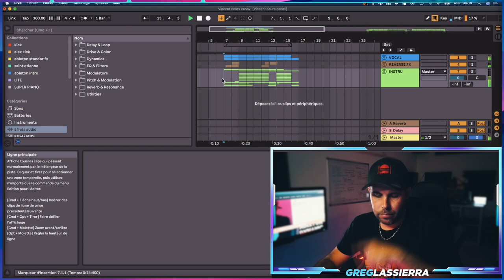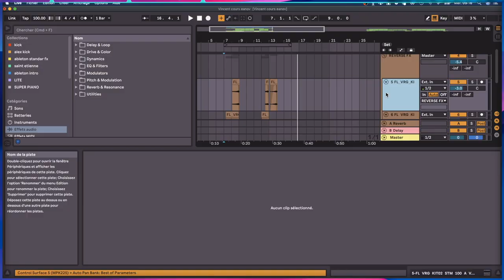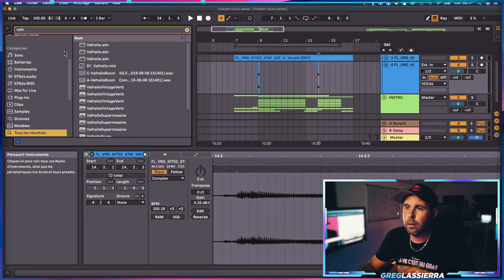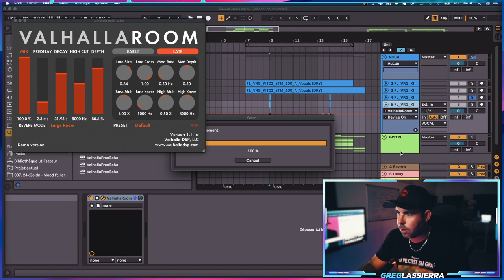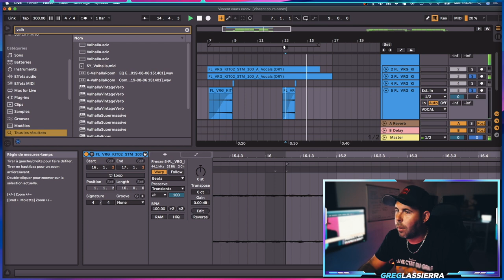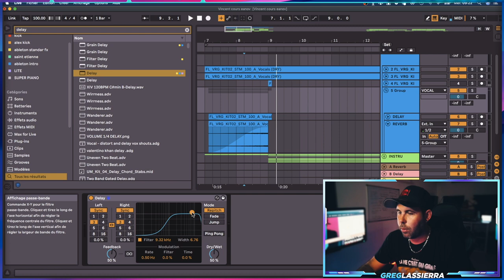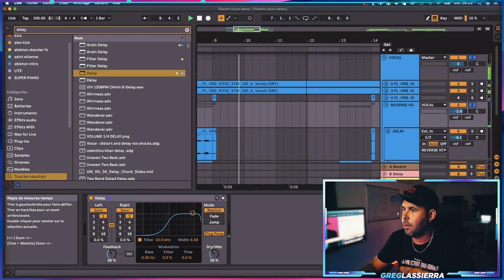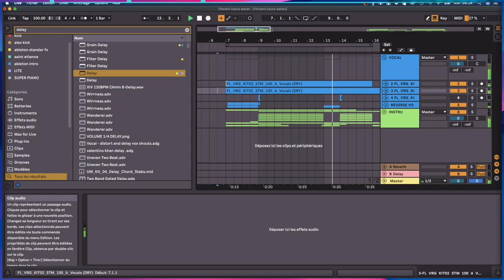TIPS REVERB #1 ! REVERB INVERSÉE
Salut les gras, nouveau tuto, pour utiliser vos reverbs et vos delays.
Dans cette vidéo je vous apprends un TIPS  tellement utilisé mais tellement utile pour vos prods. Et pour les abonnés de LA RECETTE je vous donne un pdf comment régler vos Reverb et Delay en fonction du BPM

Pour les GRAS abonnés vous aurez accès gratuitement à tous les preset, rack, template sur mon site avec votre compte.